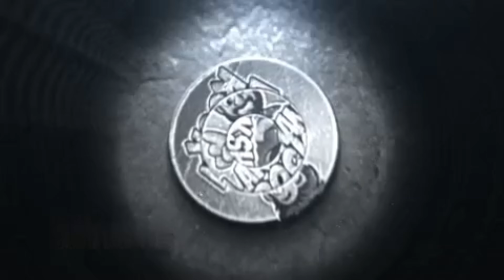“TOXIC” - TITLE ANNOUNCEMENT REACTION 🇱🇰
This Is A Title Announcement Reaction Video For Yash's Biggest Upcoming Movie Toxic.

பாருங்கள் | பகிருங்கள் 🙏  உங்களுக்கு பிடித்திருந்தால் உங்கள் ஆதரவுகளை எனக்கு தாருங்கள் 🙏♥️

Hope You Like Please Share & Keep Your Supports 🙏